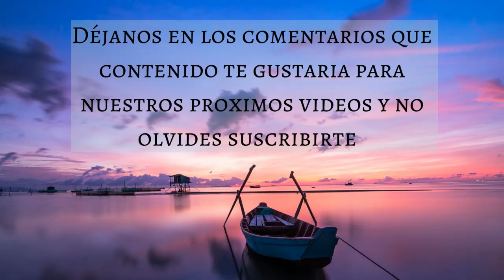🎵 MUSICA SUAVE PARA LEER 📚 ESTUDIAR Y CONCENTRARSE 🔆 MUSICA RELAJANTE SUAVE - Music Therapy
Para complementar nuestros videos de música hemos creado un blog en el cual publicamos tips y recomendaciones relacionadas con cada uno de los videos, para este video hemos creado el siguiente artículo en el cual hablamos sobre EL ÉXITO ESTÁ DEL OTRO LADO DE TUS MIEDOS

Muchas gracias!